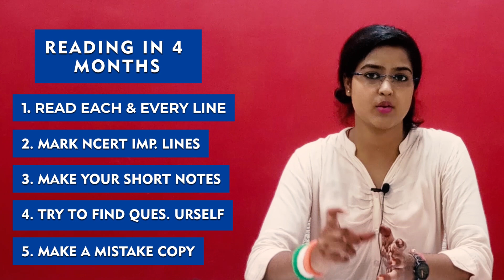🔴How to score 360 in biology 🔥🔥 | Shaily Sharma Official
Hello Everyone, today in this video, Iam sharing an ideal approach to achieve your dream score in biology NEET 2023.
So, I hope this will help to Score 600+ in NEET 2023.

I will answer you definitely.

Topics:
how score 360 neet biology
how to score 360 in neet biology
How can I SCORE 360/360 IN NEET BIOLOGY
biology 360 neet
How Did I Read NCERT Biology
Secret of Rapid Revision in biology